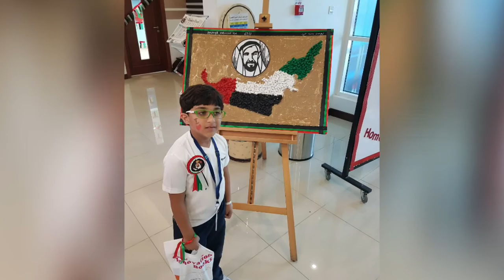UAE National Day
Hi Guys. i love UAE and this year we saw very good fireworks. i hope you will enjoy it.